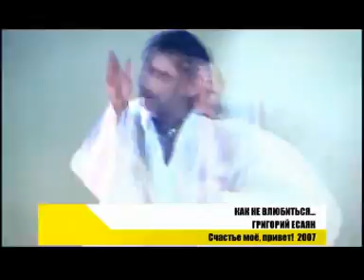Григорий Есаян - Как не влюбиться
Автор музыки и слов: Григорий Есаян
Видеостудия "Dyshes' Video"
Режиссёр: Андрей Нартыш
Хореография: Самвел Зурначян
Камера 1: Андрей Нартыш
Камера 2: Данила Стрельников